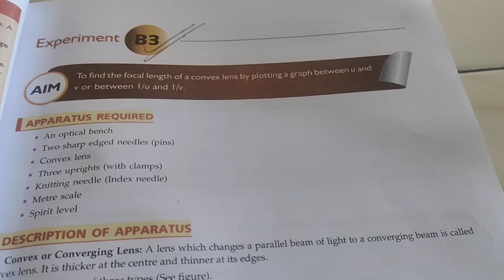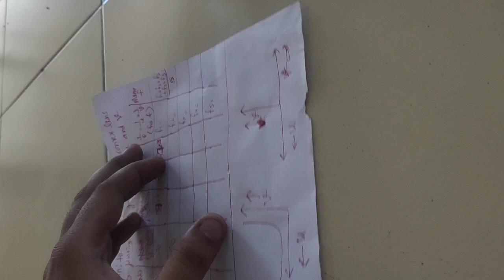practical to find focal length of a convex lens by using lens formula and draw a graph b/w u and v